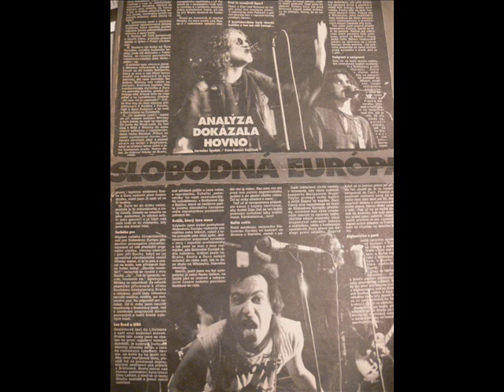SLOBODNÁ EURÓPA - Krajina nevšedných chvíľ (1990).wmv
Raritná nahrávka s koncertu v Boštěticích v sálku v roku 1990.